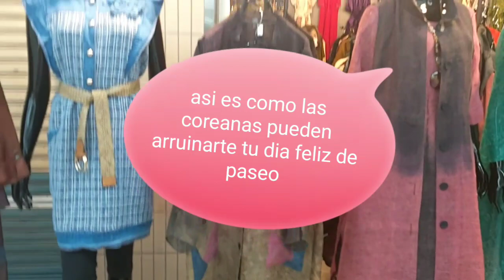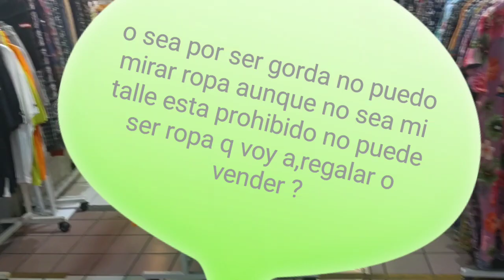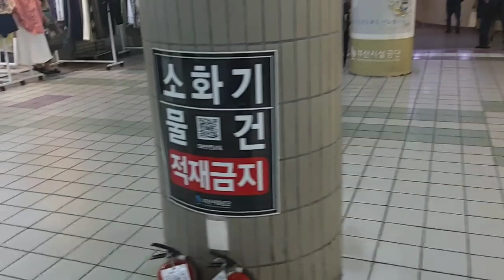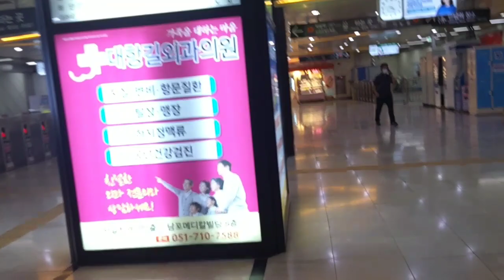corea vlog/otra Vez Me Discriminaron Por Gorda O Por Extranjera ? /차별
Otra vez tengo problemas en la calle no se si por gorda o por extrajera voy caminando trabkila con mi amiga grabando mirando ropa cuando una coreana viene hacia mi sin que nadie le pregunte nada a decirme 사이즈 없어 o sea NO HAY TALLE PARA VOS pero lo mas gracioso es q yo no le pregunte nada solo estabamos mirando y hablando y le dije Ya SE SOLO ESTOY MIRANDO NO VOY A COMPRAR pero la sra volvia a decirme 사이즈 없어 NO HAY TALLE Y REIRSE CON OTRAS MUJERES Q ESTABA SENTADA estos son momentos q a diario paso en la calle cada vez q salgo no se q opinen udes Gracias por suscribirse a nuestro canal y por sus comentarios y mensajes saludos desde korea Busan